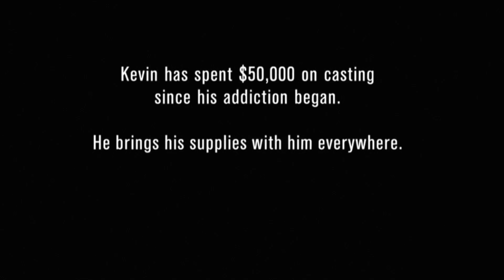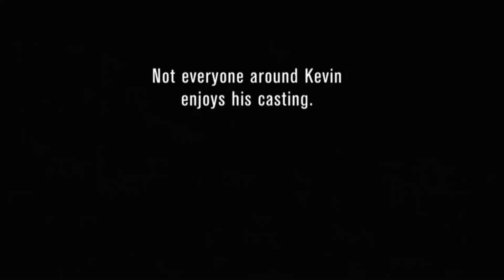roasting man who wears casts, but no broken bones | my strange addiction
awtv’s version coming friday 03.08.